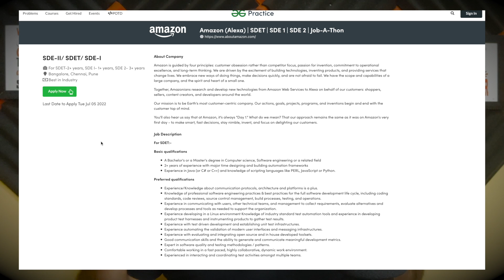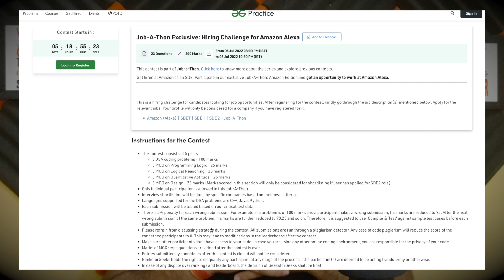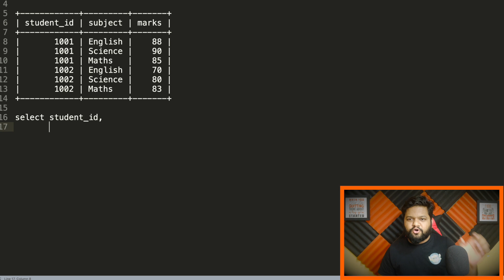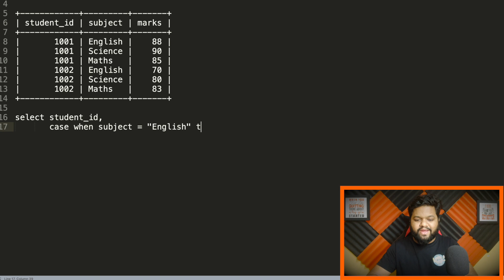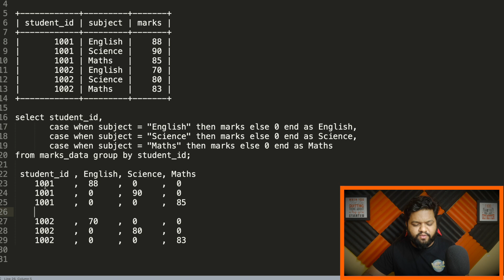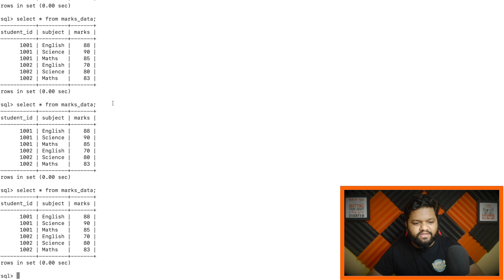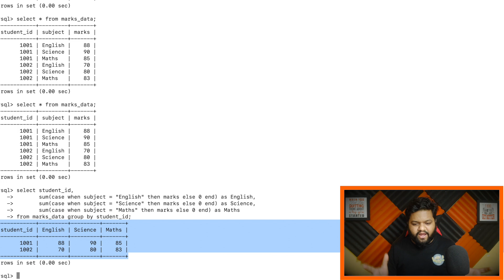UBER - SQL Interview Question For DATA JOBS🔥! Quick & Basic SOLUTION ❤️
𝗗𝗶𝘀𝗰𝘂𝘀𝘀𝗲𝗱 𝗤𝘂𝗲𝘀𝘁𝗶𝗼𝗻𝘀:

✅ 0:00 -- Question Asked In Uber Interview
✅ 01:02 -- GeeksForGeeks' Job-A-Thon for Amazon
✅ 2:53 -- Problem Statement - Invert Given Input Table
✅ 5:08 -- Solution with Approach-1
✅ 6:48 -- Correct Solution
✅ 10:47 -- Complete Explanation & Dry Run
✅ 14:46 -- Execution on MySQL DB